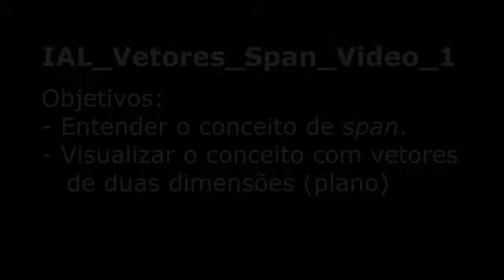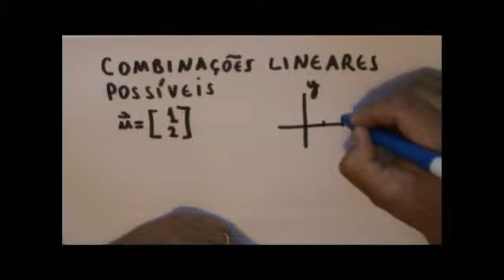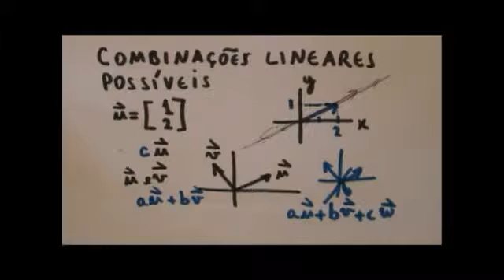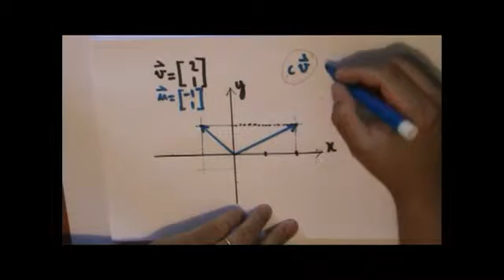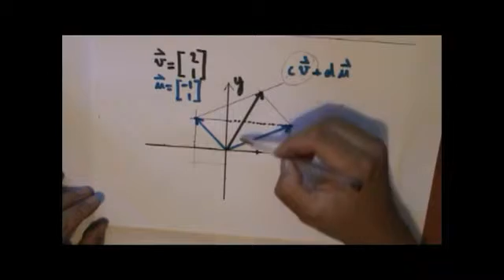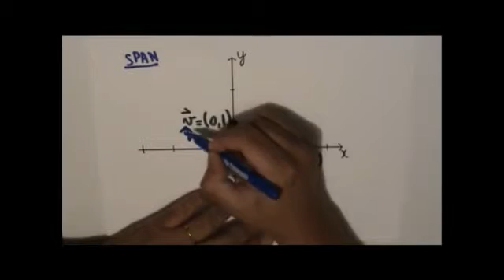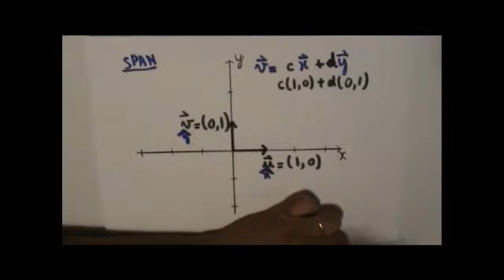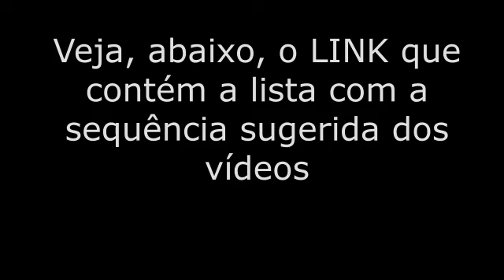IAL_Vetores_Span_Video_1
LINK com a ordem sugerida para os vídeos:
Introdução à Álgebra Linear
Vetores Ortogonais